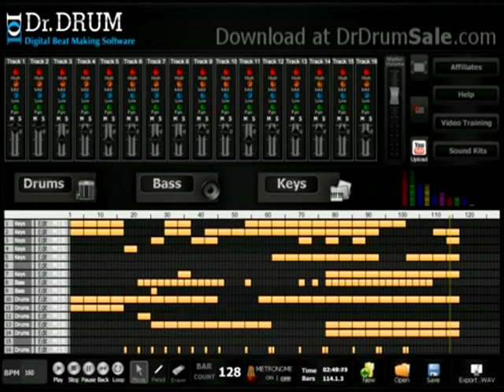Beat Maker: Make your own dubstep beats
make your dubstep beats with this beat maker.